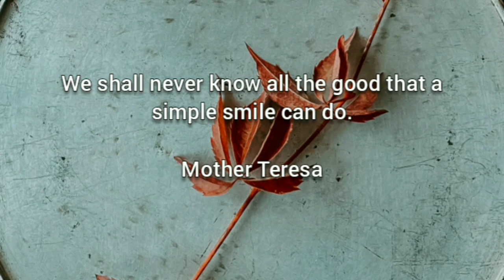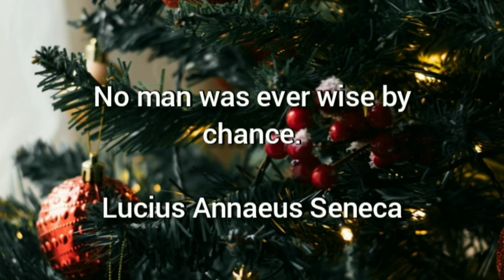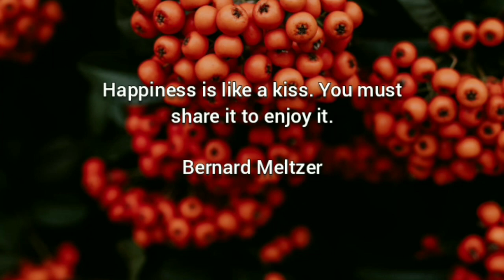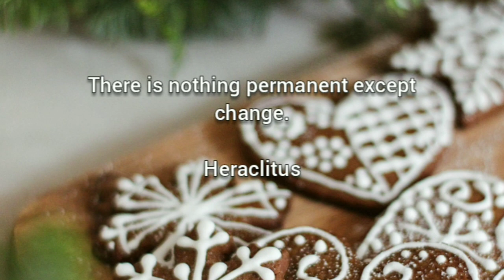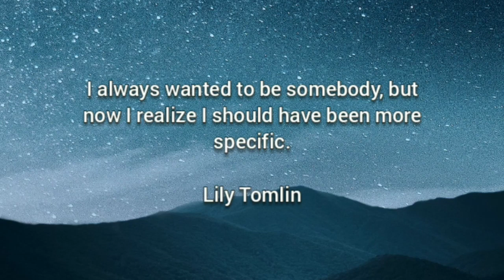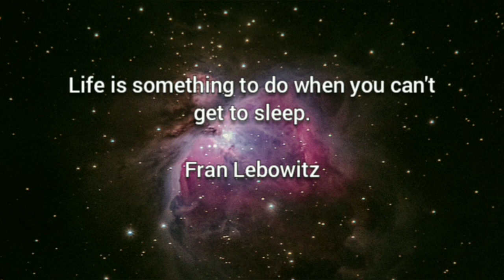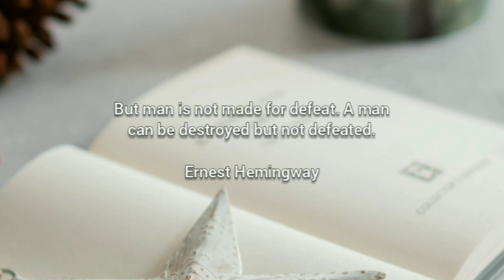Quote of the day